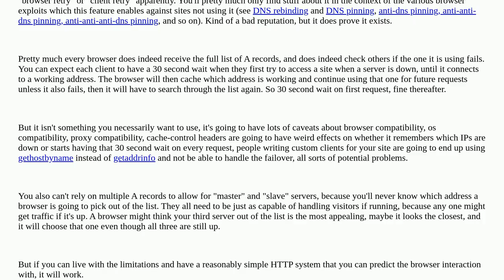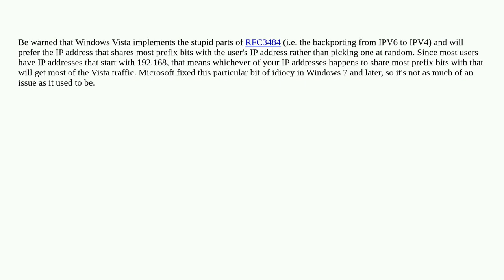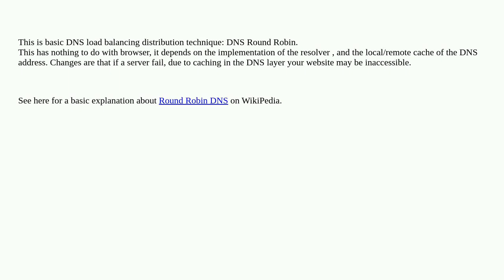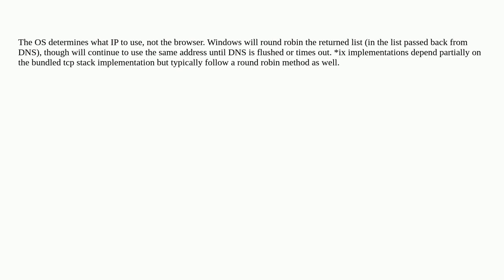Webmasters: Using multiple A-records for my domain - do web browsers ever try more than one?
Using multiple A-records for my domain - do web browsers ever try more than one?

A special thanks goes out to the awesome community

  dns browsers dns-servers domains